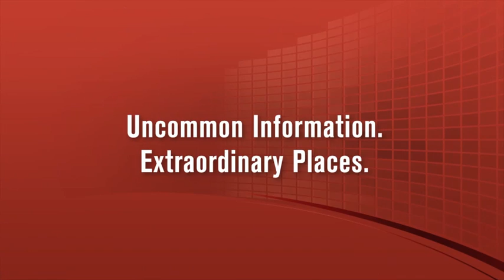East View presents LandScan™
The LandScan Global Population Databases, developed at the Department of Energy's Oak Ridge National Laboratory, represent the finest resolution global population distribution databases available. Offering the most accurate and reliable, geographically based, population distribution model, LandScan is a useful application in research, educational, humanitarian and corporate settings.